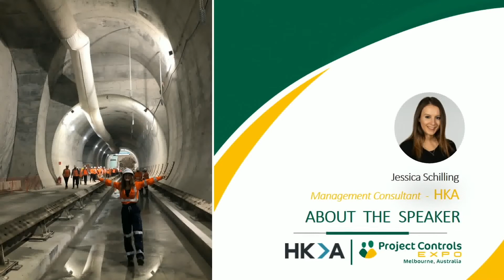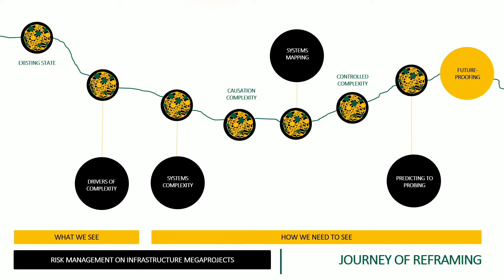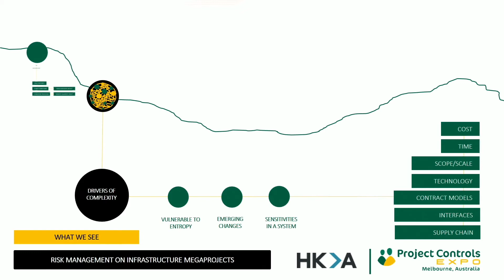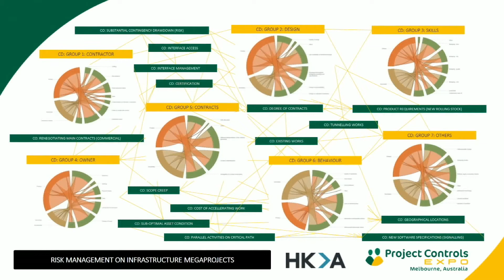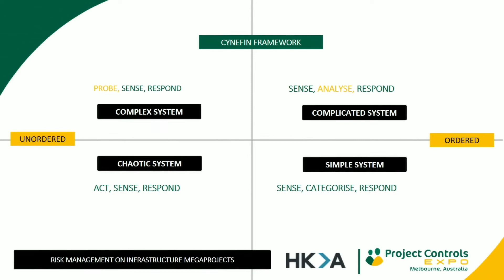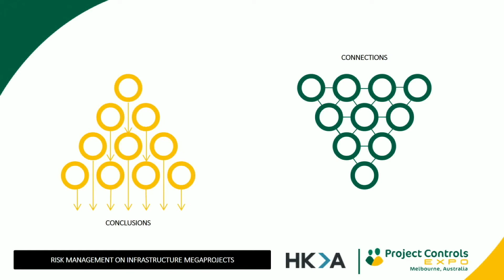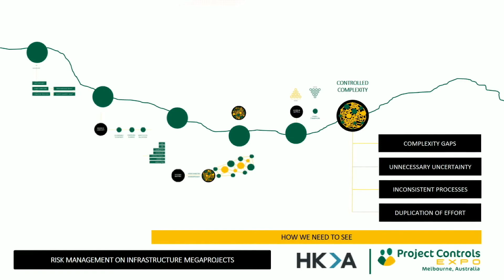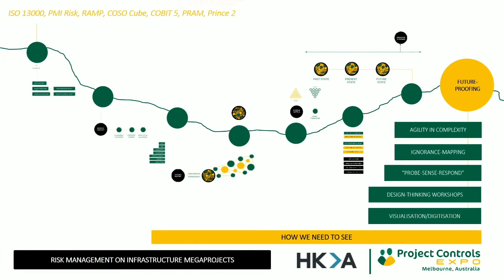PCE Australia 2019 | Megaproject Zone | Jessica Schilling